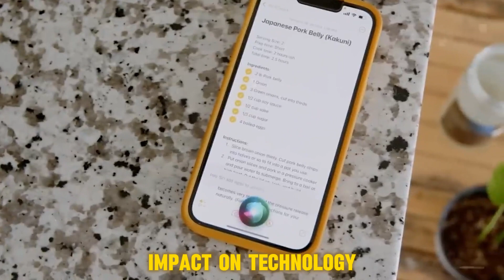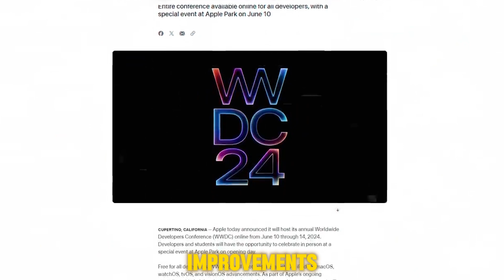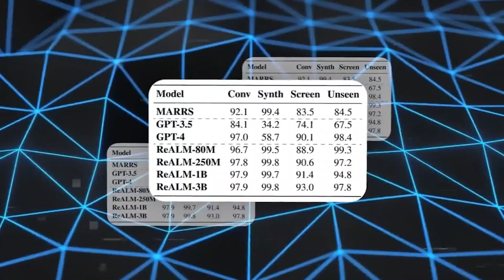Apple's AI Surpasses GPT-4: Huge Breakthrough!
Step into the future with Apple's AI surpassing GPT-4—a groundbreaking leap in language technology! This video unveils Apple's innovative neural networks that propel AI to unprecedented heights, setting new standards in human language understanding and generation. Imagine Siri becoming your ultra-smart assistant, with the ability to recall past conversations and identify music during calls. But that's not all! Discover Microsoft's pioneering AI advancements for gaming, creating more intelligent and interactive experiences. Dive into cutting-edge technology that transforms every interaction into a statement.

CHAPTERS:
00:00 - Apple’s AI Outperforms GPT-4
01:24 - Microsoft’s AI Innovations for Gaming
02:49 - Thanks for Watching Transform Your Business with CustomGPT.ai